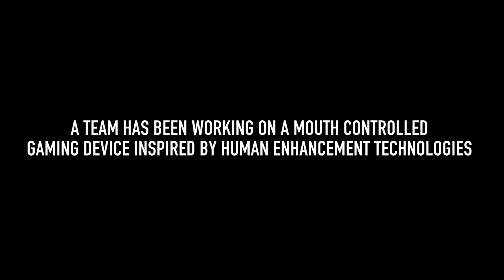Human enhancement technology: a mouth controlled gaming device that you can make yourself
A human enhancement game changer that you can make yourself - a mouth controlled gaming device. The technology can be applied to medical devices that can allow tetraplegics to play games or use the internet. We meet the makers and find out more.